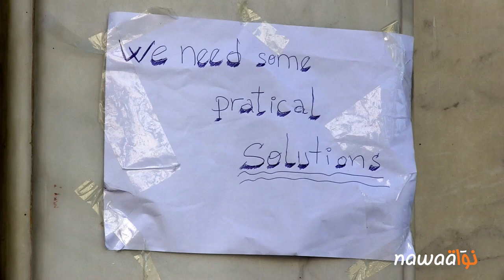حوار إفتراضي بين وزير التشغيل و المعتصمين أمام الوزارة